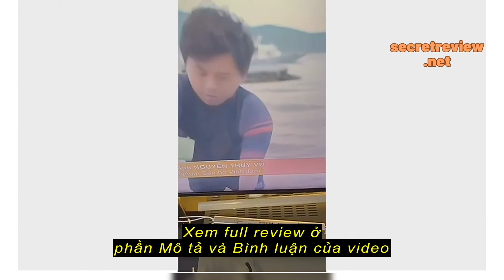Review Dây Cáp Chuyển Đổi USB 5V Sang 5V 12V Đầu 2.1*5.5mm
Dây Cáp Chuyển Đổi USB 5V Sang 5V 12V Đầu 2.1*5.5mm